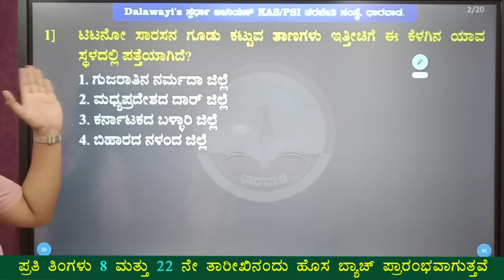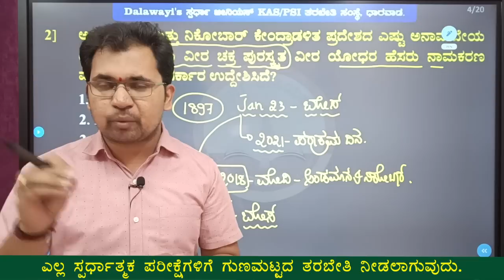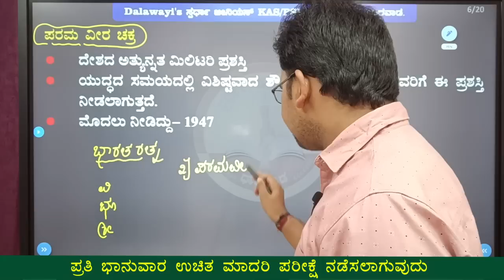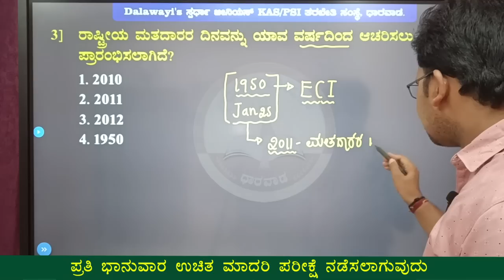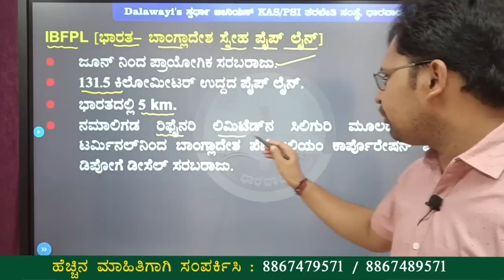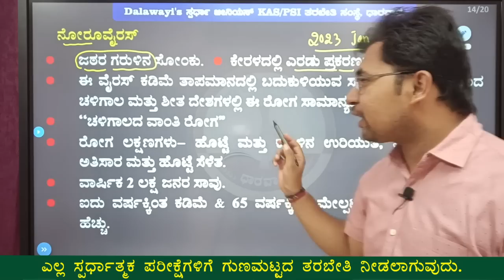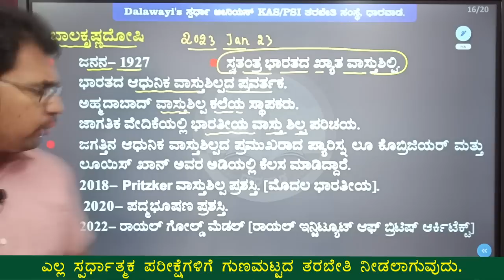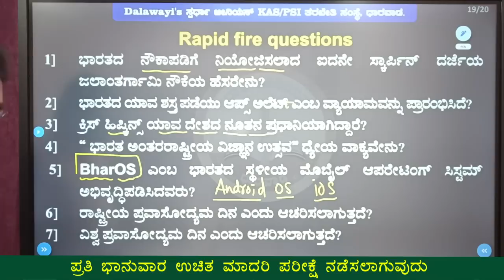Current Affairs in Kannada | Part 07 | 2023 January | Siddanna Dalawayi |Spardha Genius Dharwad